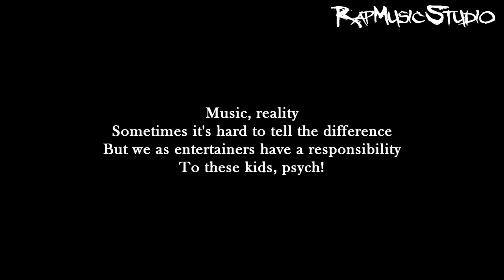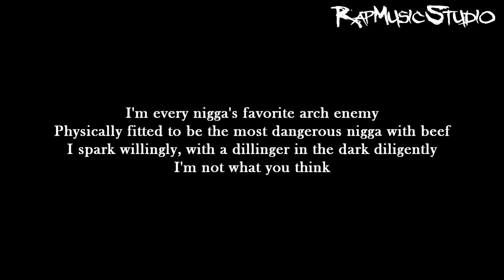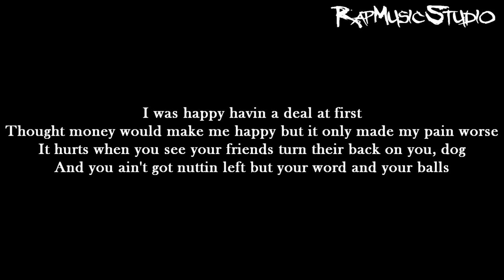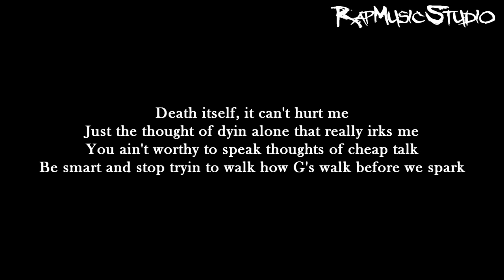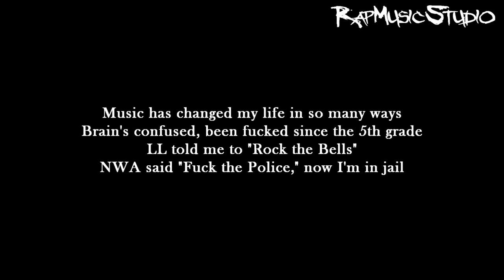Eminem ft. D12 - When The Music Stops | Lyrics on screen | Full HD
Artist: Eminem
Song: When The Music Stops
Album: The Eminem Show